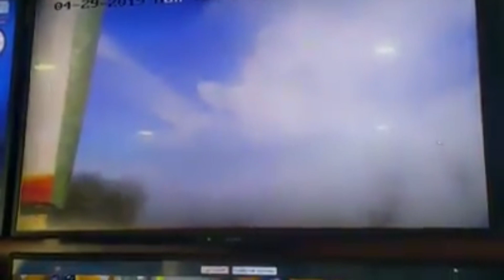Islamabad motorway toll plaza . tragic accident 12 dead.